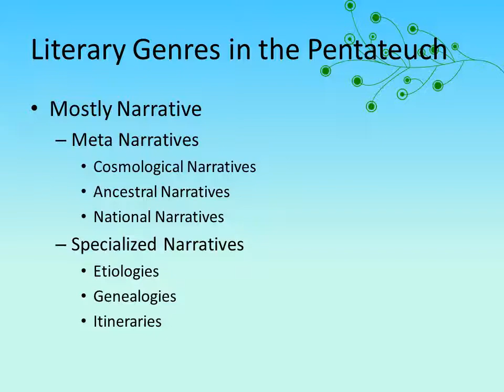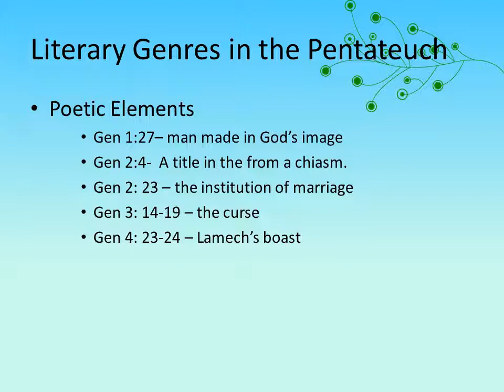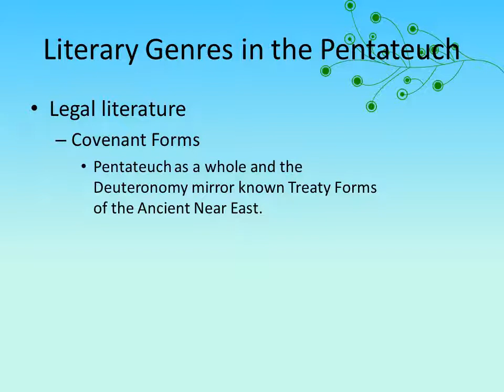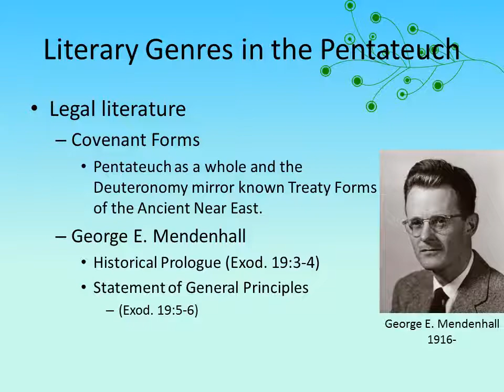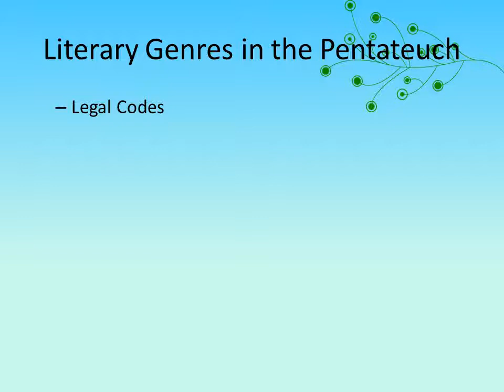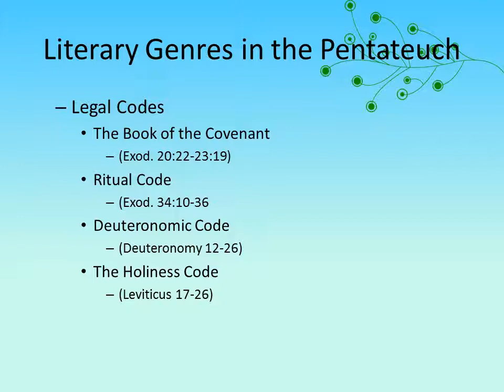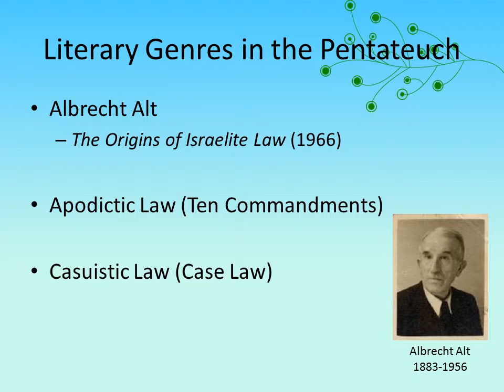Biblical literature Lecture 03 The Pentateuch Literary Genres